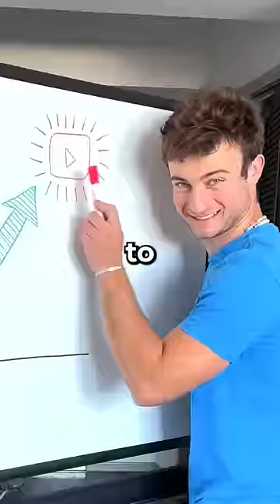THE BEST NEWS OF MY LIFE 😱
🔥 FOLLOW ME 🔥